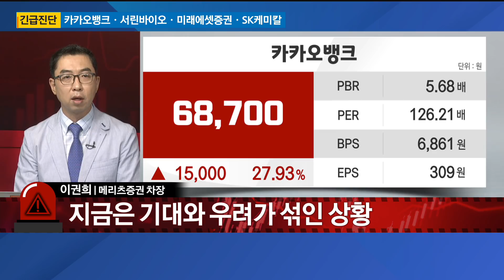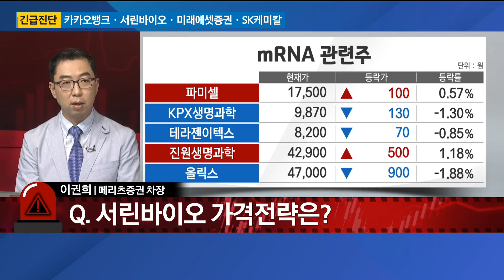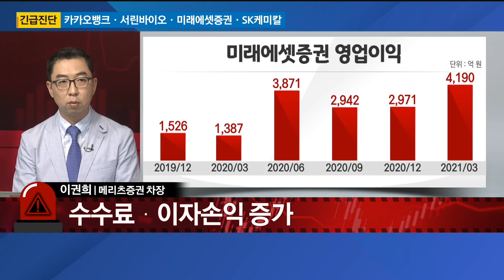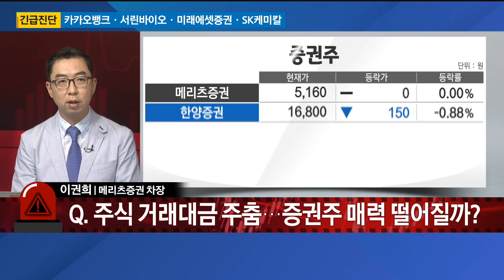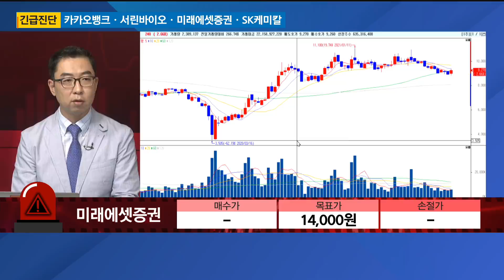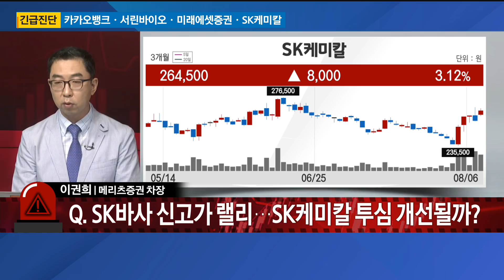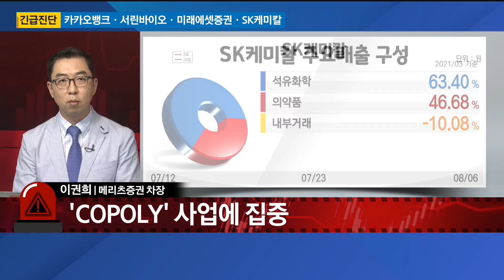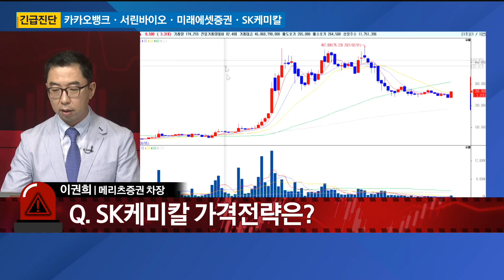[긴급진단] 카카오뱅크ㆍ서린바이오ㆍ미래에셋증권ㆍSK케미칼 / 1시 30분 상황실 / 매일경제TV